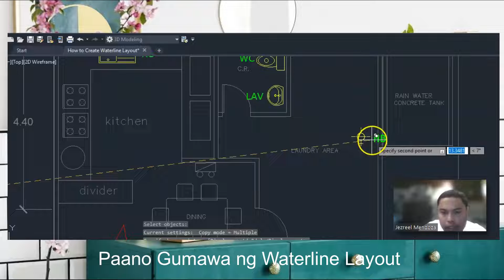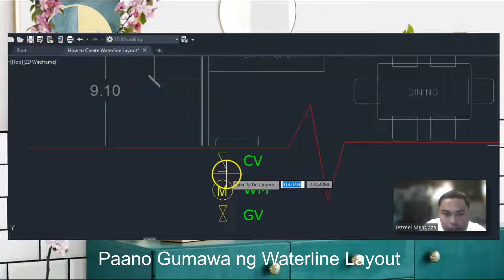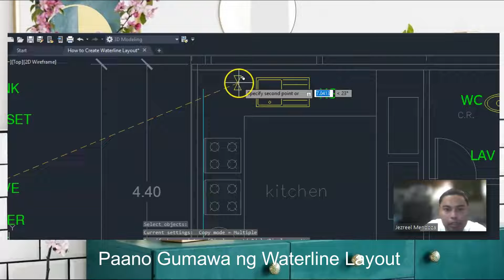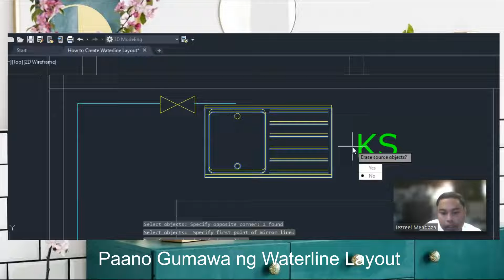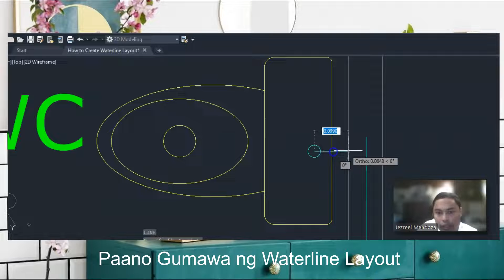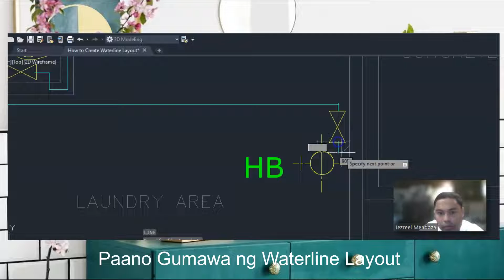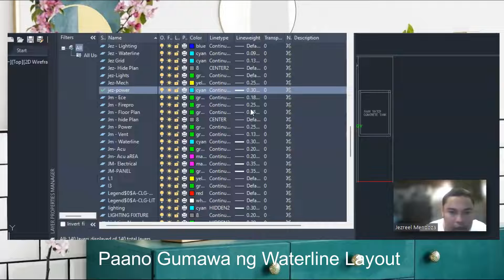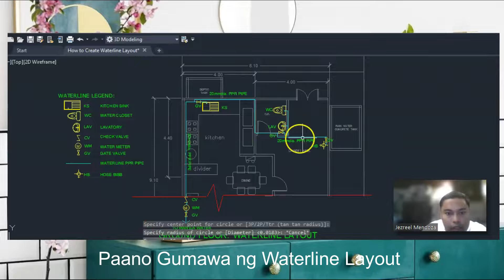Paano Gumawa ng Simpleng Waterline Layout Gamit ang Autocad? (How to create waterline layout)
Creating Simple Waterline Layout
Paano Gumawa ng Simpleng Waterline Layout

Paano Gumawa ng Sanitary Layout Gamit ang AutoCAD

autocad,how to make isometric plumbing layout in autocad,autocad tutorial,autocad tutorials,resort drainage layout in autocad,waterline isometric layout,autocad house drainage layout,sewerline isometric in autocad,water layout,drainage sample plan in autocad,autocad architecture,plumbing layout,create linetype autocad,isometric layout,how to layout water line system,autocad mep,plumbing drawing in autocad,printing autocad,tutorial autocad indonesia

paano mag abang ng waterline sa cr,paano mag install ng waterline sa cr,paano gumawa ng cr,paano gumawa ng comfort room,paano mag install ng waterpump,paano mag gawa ng banyo,paano maglinya ng tubig sa banyo,paano gumawa ng water system,paano kumuha ng tubig mula sa main supply,simpleng pag abang ng tubo sa cr,paano mag abang ng pipe para sa water line,paano gumawa ng kanal pvc pipe,pano gumawa ng railings sa terrace,waterline isometric layout

paano mag abang ng waterline sa cr,paano mag install ng waterline sa cr,paano gumawa ng cr,paano gumawa ng comfort room,paano gumawa ng kanal pvc pipe,paano ba mag basa ng plano,paano mag gawa ng banyo,paano maglinya ng tubig sa banyo,paano kumuha ng tubig mula sa main supply,simpleng pag abang ng tubo sa cr,paano mag install ng shower,waterline,how to line the waterline,how to waterline,how to repair plumbing,plumbing how to,how to do plumbing